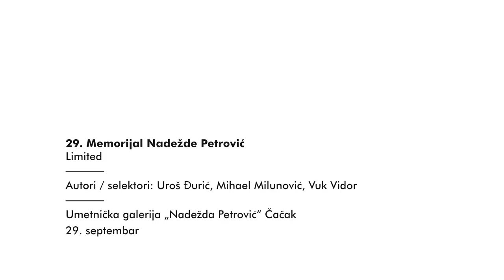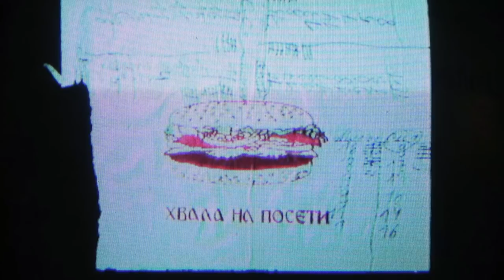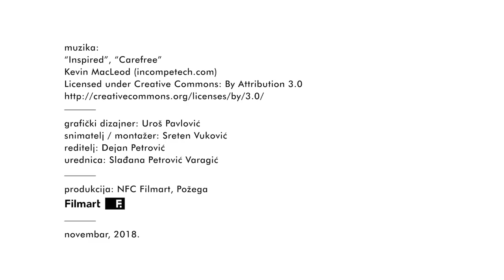KRITIKA NA DELU: Mirjana Boba Stojadinović - 29. Memorijal Nadežde Petrović 3/4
29. Memorijal Nadežde Petrović “Limited”, Umetnička galerija “Nadežda Petrović”, Čačak, 29. septembar – 2. novembar 2018.

3/4 Kritičarka na delu: Mirjana Boba Stojadinović, vizuelna umetnica i dobitnica nagrade 25. Memorijala Nadežde Petrović 2010.

0:42 Višestruko tumačenje koncepta
4:48 Memorijal kao umetnički rad
8:24 Odnos tržišta i državnog kapitala

Umetnici Uroš Đurić, Mihael Milunović i Vuk Vidor, autori i koselektori 29. Memorijala Nadežde Petrović, predstavili su na izlozbi "Limited" radove 12 umetnika koje bi izlagali kada bi bili uspešni galeristi na nekom od svetskih sajmova savremene umetnosti. Projekat “Limited” zamišljen je kao situacionistički performans u kojem trojica autora preuzimaju uloge galerija, ukazujući upadom u zatvoren i definisan institucionalni umetnički sistem na ogromnu disproporciju u Srbiji između umetničke produkcije koja ima potencijal uspeha i na međunarodnoj sceni i njenog statusa, vidljivosti i uslova u kojima nastaje na domaćoj sceni.

Urednica: Slađana Petrović Varagić
Reditelj: Dejan Petrović
Snimatelj/montažer: Sreten Vuković
Grafički dizajner: Uroš Pavlović